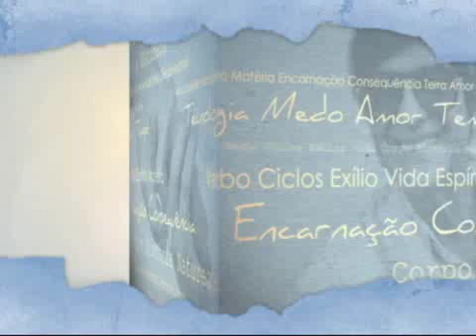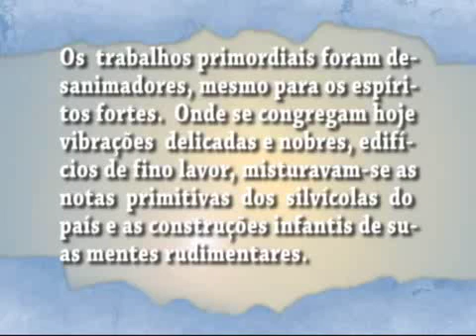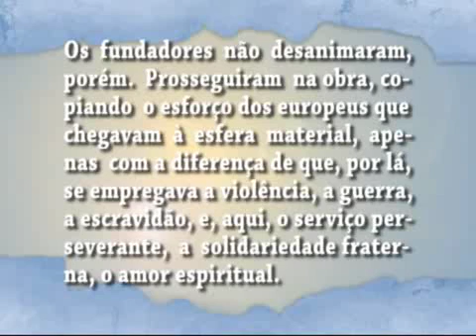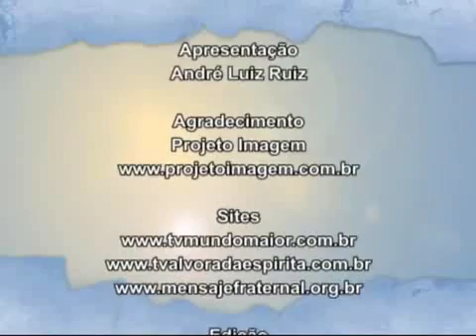Espírito da Letra: Nosso Lar - Organização de Serviços Parte 3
O Espírito da Letra - Nosso Lar - Analisando a obra de André Luiz psicografia de Chico Xavier. "Decorridas algumas semanas de tratamento ativo, saí, pela primeira vez, em companhia de Lísias..." - André Luiz.